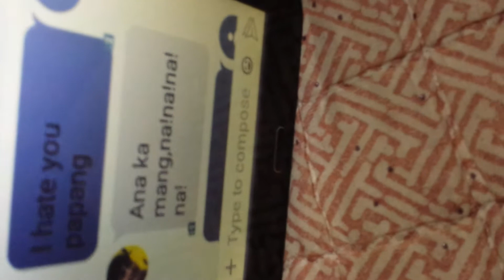Vlog 001 Happy birthday mama teling|jp lluren montera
Love you. 😍😍😍😚😚😚😚